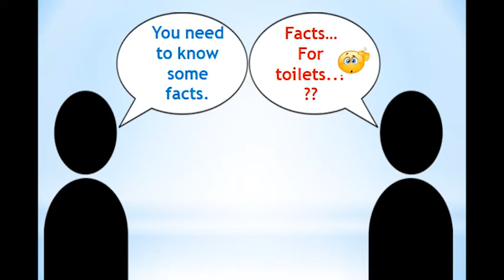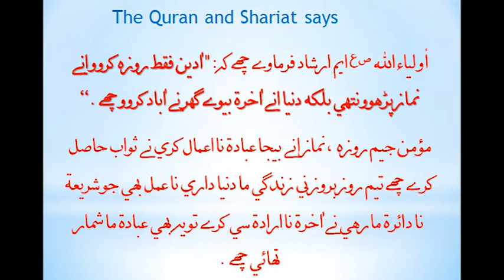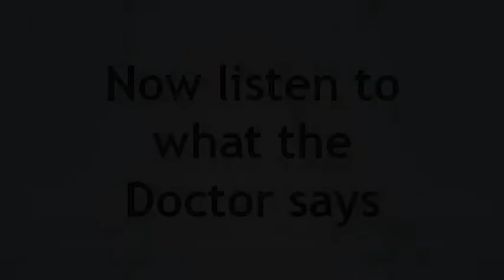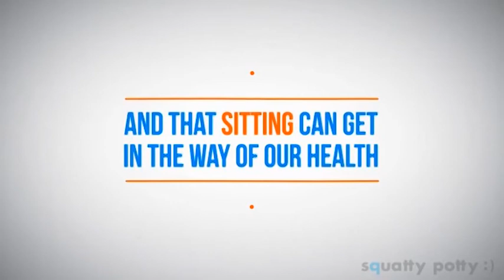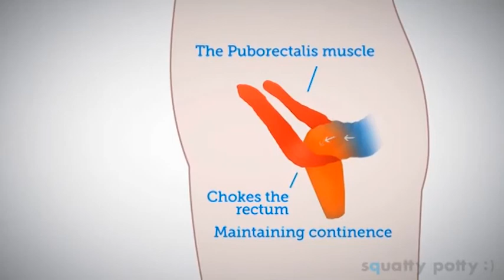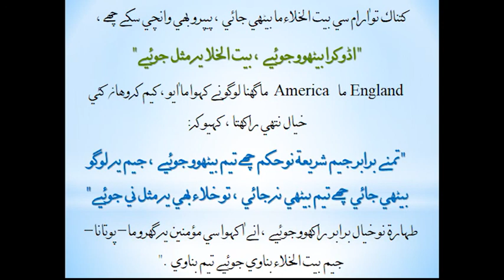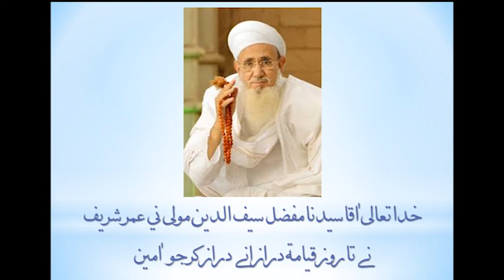Proper Toilet Posture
Baitul Khala Adaab and the science behind the proper sitting posture in a toilet, that is, the squatting posture.